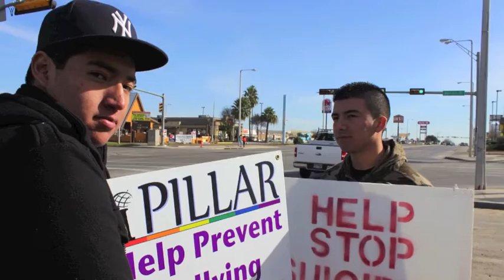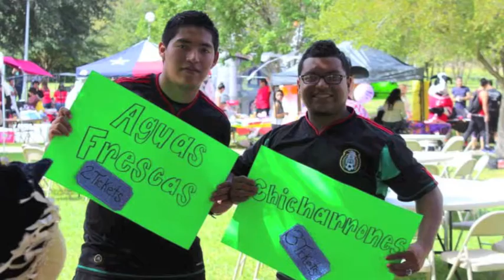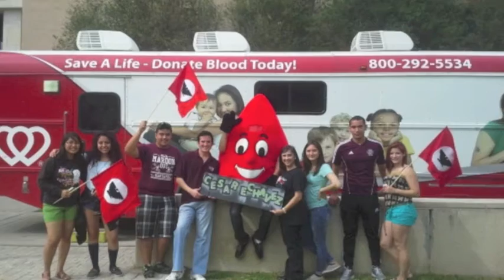TAMIU CAMP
College Assistance Migrant Program at Texas A&M International University